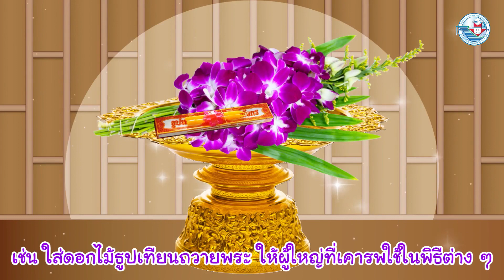นิทานภาษาไทยน่ารู้ พานของคุณย่า